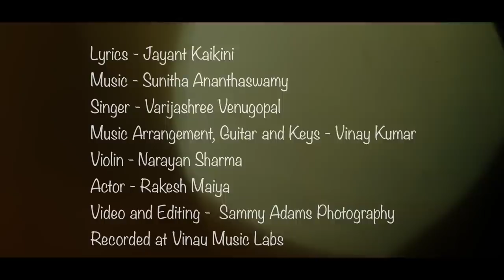Oohisiralilla by Jayant Kaikini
Bhavageethe - Oohisiralilla

Lyrics- Jayant Kaikini
Singer - Varijashree Venugopal
Music Arrangement, Guitar and Keys - Vinay Kumar
Violin - Narayan Sharma
Actor - Rakesh Maiya
Video and Editing - Sammy Adams Photography
Recorded at Vinay Music Labs